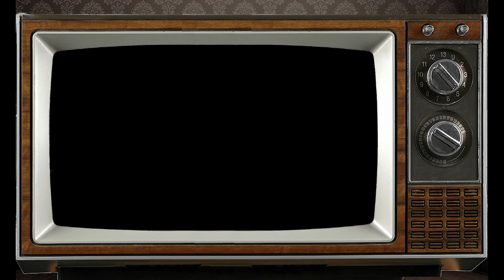October 27th Scorpio? This Astrology video is all about you. Send a unique Birthday Card!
Personology Astrology Profile for those born on Birthday October 27th Psychic reading by our staff Astrologist Franklin.

Scorpio born on October 27th?  This Astrology video is all about you. Send this Video as a unique Birthday Card to someone on their very Special Day!

PsychicsForetell.com
Psychics Foretell